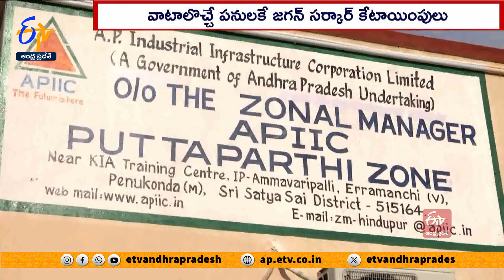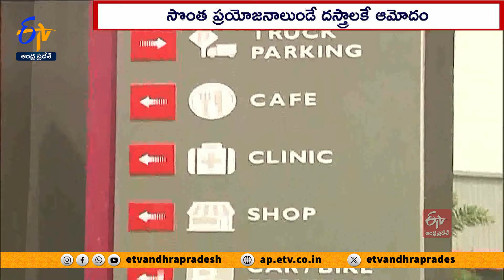లాజిస్టిక్ పార్కులపై నిర్లక్ష్యం | YCP Govt Neglect on Logistics Parks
ఏ ప్రభుత్వమైనా ప్రజాప్రయోజనాలే పరమావధిగా పనిచేస్తాయి..! రాష్ట్రాభివృద్ధికి ఊతమిచ్చేపనులకు ప్రాధాన్యమిస్తాయి. కానీ జగన్ సర్కార్ తీరే వేరు. ! మూటలు ముట్టచెప్పే పనులకే పచ్చజెండా ఊపుతుంది.! వాటాలు ఇస్తేనే భూకేటాయింపులు చేస్తుంది. ! ఇవేమీ లేవనే
ఆర్థికాభివృద్ధికి దోహదం చేసే మూడు లాజిస్టిక్స్ పార్కు ల్ని అటకెక్కించింది. ! కేంద్ర ప్రభుత్వం వరమిచ్చినా. వాటి వల్ల సొంతగా ఒనగూరేదేంటనే లెక్కలేసుకుని... భూ కేటాయింపులు
చేయకుండా జాప్యం చేస్తోంది